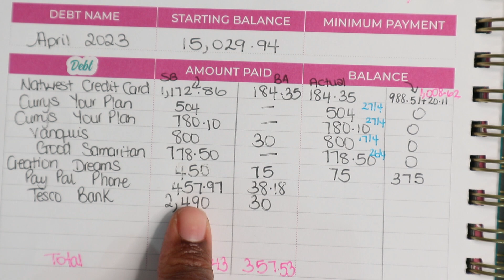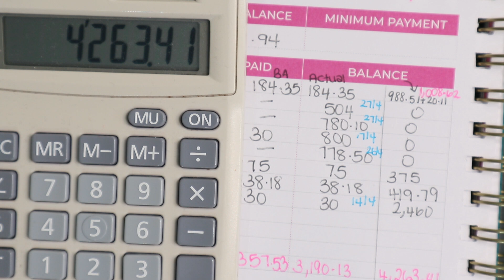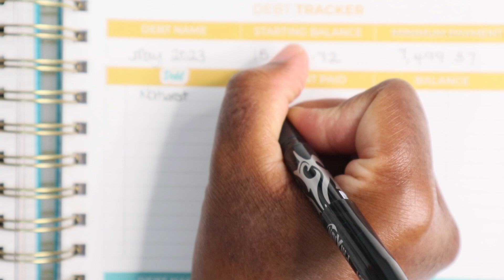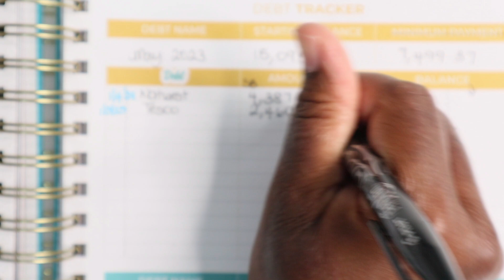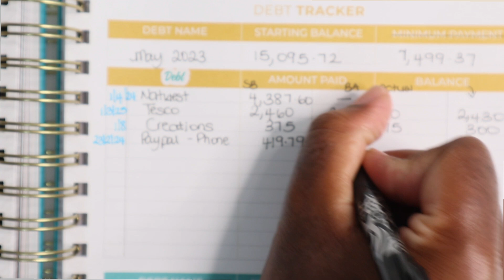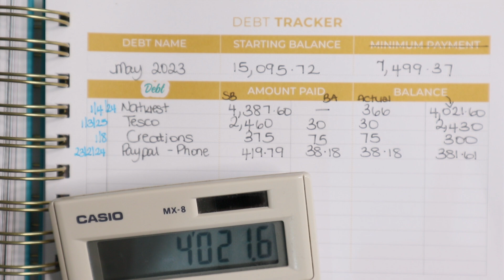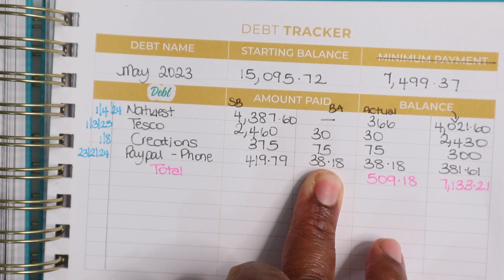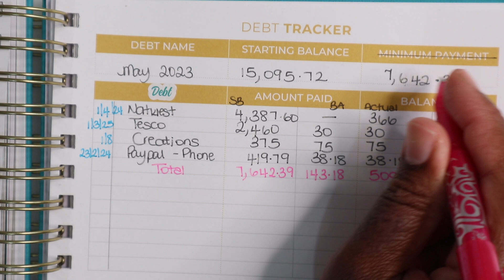April & May Debt Update 2023 | Working My Way Out of CONSUMER DEBT ONE LAST TIME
My goal is to stick on this journey for the next 22 months and get myself back on my feet. I need my credit score to be back in the nine hundreds. I will work on the other half of the debt  in due course. The amount of debt I have had minus about £7.5k is £38k.